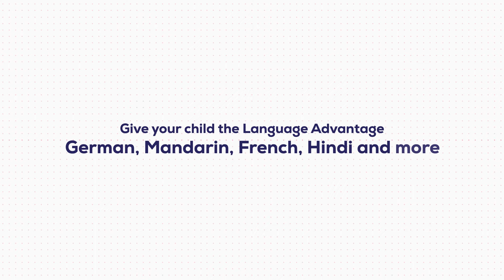Garodia International - Give your child the Language Advantage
GICLM is an international school with a strong educational heritage. The state of the art campus, located in Ghatkopar, attracts children aged 3 to 18.

Give your child the Language Advantage - German, Mandarin, French, Hindi and more.

With an emphasis on modern learning, using the world class FinlandWay, Cambridge and International Baccalaureate curriculums, we enable students to become global citizens and future leaders.

Admissions now Open for academic year 2023-24.